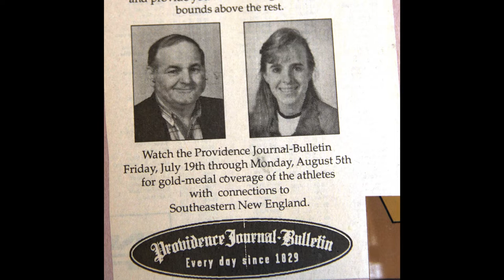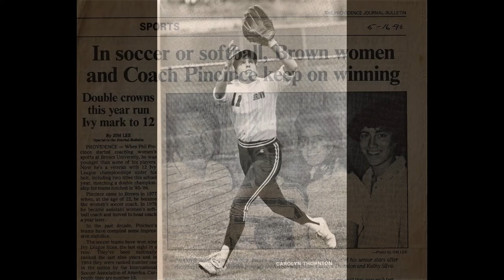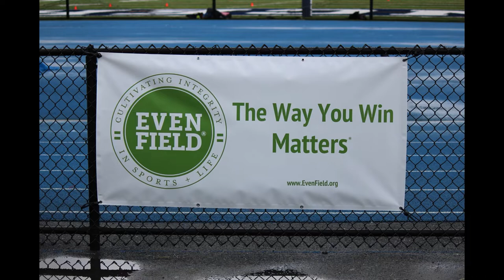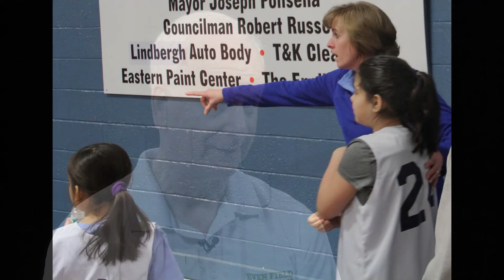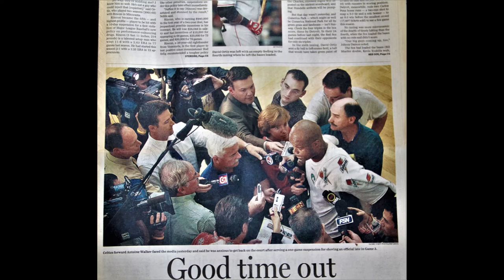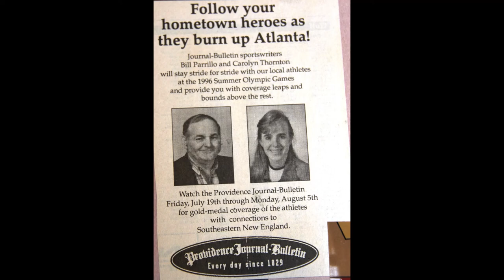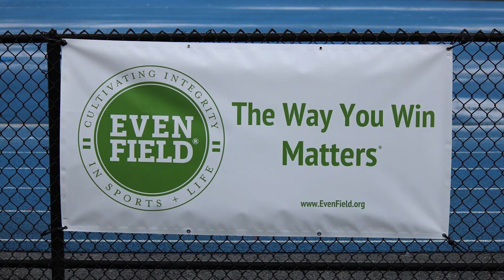Chuck Wilson on Sports EP #4: Leadership, Character and Mindset in Youth Sports w/Carolyn Thornton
Carolyn Thornton has been a standout athlete in high school and college, an award-winning sportswriter, a youth sports parent, and a long-time coach. She now helps oversee high school sports in Rhode Island. In this conversation for athletes, youth coaches, and parents, Carolyn joins Chuck Wilson to share her perspective on leadership, character, and mindset traits that bring out the best in players and teams.

Chuck Wilson on Sports™ features professional and amateur coaches, athletes, officials, and others sharing insight and perspective from the playing field while discussing issues that impact the game.

Chuck Wilson on Sports and our Peer Into Character® podcasts are presentations of Even Field®, a nonprofit organization cultivating integrity, life skills, and leadership, through sports.

Even Field founder and series host Chuck Wilson has been recognized as one of the “100 Most Influential Sports Educators in America” by The Institute for International Sport.

This presentation was…

Written and Produced by Chuck Wilson
Post-production Editing and Graphics by Chris Gemma
Narration music by Musicalman licensed through PremiumBeat.com
Theme music by Patrick Rundblad also licensed through PremiumBeat.com

Our thanks to Professor Mike Davis and his Digital Production class at New England Institute of Technology for the recording of this interview.  The recording took place at New England Tech’s East Greenwich, Rhode Island campus.

Even Field ® is a 501(c)(3) nonprofit organization and this non-commercial video was produced to serve our educational mission.

We also thank Even Field’s Board of Directors and the following, in particular, for their support of Even Field’s mission and this multimedia production.

Thomas J. Skala

The John and Jessica Pinkos Family Fund

And highly-regarded businesses in Rhode Island…

The Virtus Group - trusted advisors, led by Mark Cruise, provide an array of comprehensive financial planning services for families and businesses.

Epic Promotions - the Couto family --- four decades of experience in printing, branding, and marketing. Thank you, Barry, Adam, and Keith.

Graphic Innovations – a New England leader in large-format printing, graphics, and vehicle wraps. Our thanks to Jim Larkin and his team.

We also appreciate the support of:

Sheehan and Associates - providing small business legal services in Massachusetts and Rhode Island. Thank you Megan Sheehan.

Simply J Bookkeeping and Consulting - a Massachusetts-based bookkeeping, accounting, coaching, and advisory firm that partners with organizations whose mission is to service people and their well-bring. Our thanks to Jillian Johnson.

“Chuck Wilson on Sports” and our “Peer Into Character” conversations are presented by Even Field, promoting integrity, life skills, and leadership, through sports.

And, if you believe our content has value and you are in a position to support us, a donation of any amount, big or small, would be appreciated.

Even Field is a recognized 501(c)(3) nonprofit organization and donations to Even Field are tax-deductible to the full extent allowed by law.